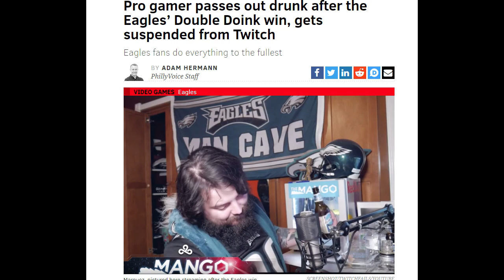Grass Roots GANG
This video took a million times longer than it should've and turned out like hot garbage, god bless.